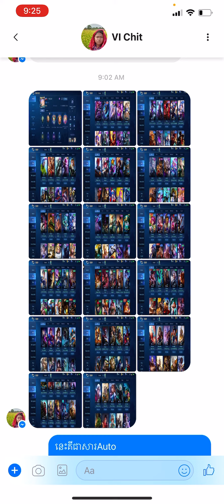MlBb-❌លក់ហើយ 70$ / M1015. phasa collector. gs legend